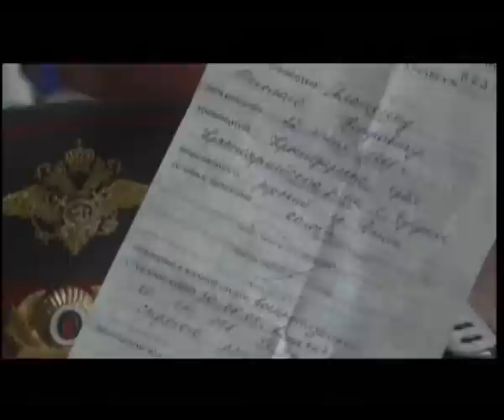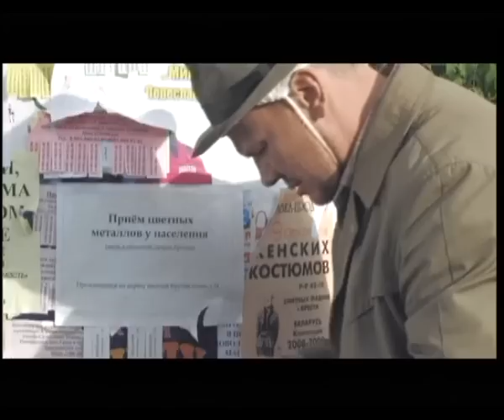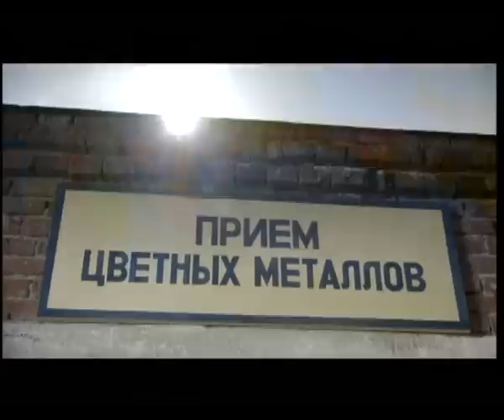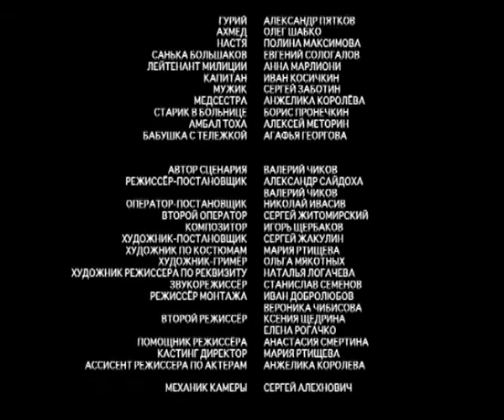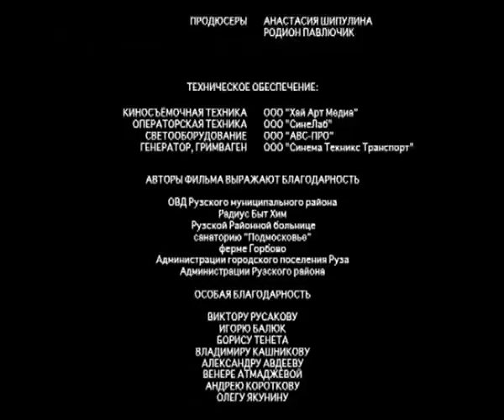Love On Hay. Film. Melodrama. Russian TV Series. English Subtitles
Year: 2009
Country Russia
Genre: Melodrama
Duration: 52 minutes, 2 episodes
Director: Valery Chikov
Actors: Vladislav Galkin, Elena Lyadova, Sergei Yushkevich, Nikita Zverev, Elena Biryukova

Kolya Evlashkin met Nadezhda at the station. He tried to bring her bag to the bus, but the crowd separated them, and Kolya drove off alone. Nadezhda, on the other hand, gave chase in a police UAZ. And since Nikolai had been released from prison only two weeks ago, he was given the warmest welcome at the police station ...
Nevertheless, Nadya believed in the sincerity of Yevlashkin, took the application, and Kolya went with her to the village of Bukhalovo (“oh, and the name that speaks to you ...”), since he had nowhere else to go. The vacancies in the village were not so hot, I had to get a job as a milker on a farm. Nadya didn't let him in, because there was already one man in the house: Nadya's twelve-year-old but very serious son Romka.
A few days later, Nikolai got into serious trouble: a couple of thieves cut off the electric cable that powered the farm with all its milking equipment. Yevlashkin, who tried to stop lawlessness, received a tire iron in the forehead and thundered into the hospital. From that moment, a noticeable warming of relations between him and Nadezhda began. But Romka stood up to his death: he and his mother suffered everything from his father, a drunkard, so he will not tolerate a former criminal in the family.
Nikolai did not argue: he quit the milking, said goodbye to new acquaintances and got on the first bus to the regional center. Only the jaws played on his cheekbones when through the rear window he looked at Nadezhda, who had come running to say goodbye to the bus stop ...
End of the first series.

"Folk" characters and dialogues, simple and understandable situations, sincere feelings and light humor embedded in the script - all this can make the film "Autumn Leaves" as beloved as "Love and Doves".

Год: 2009
Страна: Россия
Жанр: Мелодрама
Продолжительность: 52 минут, 2 серий
Режиссер: Валерий Чиков
Актеры: Владислав Галкин, Елена Лядова, Сергей Юшкевич, Никита Зверев, Елена Бирюкова

О фильме

Коля Евлашкин познакомился с Надеждой на вокзале. Он пытался поднести ей сумку до автобуса, но толпа разъединила их, и Коля укатил один. Надежда же бросилась в погоню на милицейском УАЗике. А поскольку Николай всего две недели как освободился из тюрьмы, прием в отделении милиции ему был устроен самый теплый…
Тем не менее, в искренность Евлашкина Надя поверила, заявление забрала, и поехал с ней Коля в деревню Бухалово («ох, и говорящее у вас название…»), поскольку больше ехать ему было некуда. С вакансиями в селе было не ахти, пришлось устроиться на ферму дояром. На постой Надя его не пустила, поскольку один мужчина в доме уже был: двенадцатилетний, но очень серьезный сын Нади Ромка.
Через несколько дней Николай попал в серьезную передрягу: пара ворюг обрезала электрический кабель, питавший ферму со всем ее доильным оборудованием. Пытавшийся пресечь беззаконие Евлашкин получил монтировкой в лоб и загремел в больницу. С этого момента началось заметное потепление отношений между ним и Надеждой. Но Ромка встал насмерть: от отца-алкаша они с матерью натерпелись всякого, так что бывшего уголовника он в семье не потерпит.
Николай не стал спорить: уволился из дояров, попрощался с новыми знакомыми и сел в первый же автобус до райцентра. Только желваки играли на его скулах, когда через заднее стекло он смотрел на Надежду, прибежавшую проститься на остановку…
Конец первой серии.

«Народные» персонажи и диалоги, простые и понятные ситуации, искренние чувства и легкий юмор, заложенные в сценарии – все это может сделать фильм «Осенние листья» таким же любимым, как «Любовь и голуби».